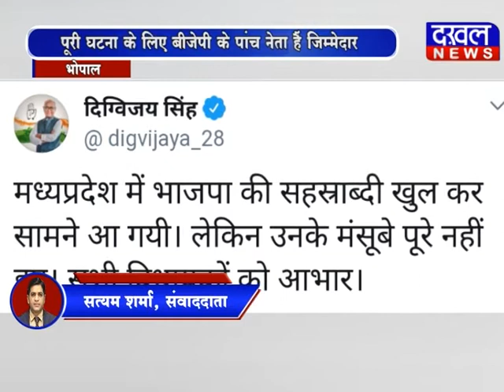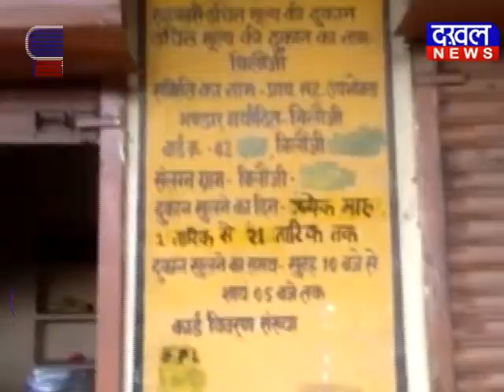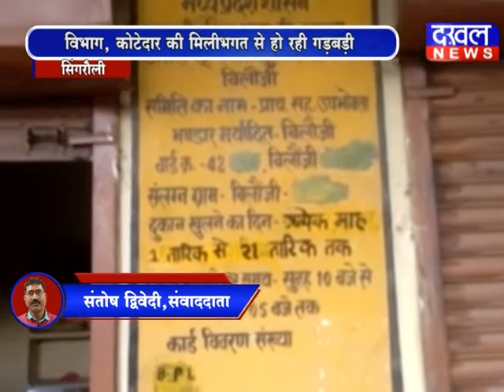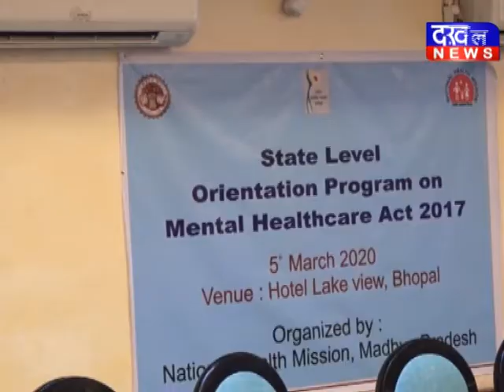5 March 2020 5 PM Bulletin DAKHAL NEWS//